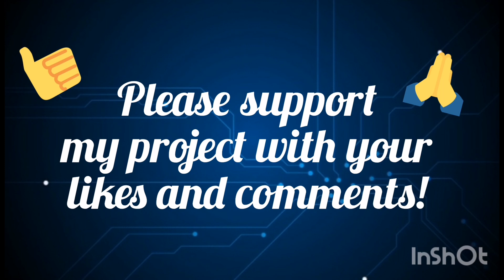A.I - The Idea that Changed the world!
I am participating in digitalfest with my presentation on A. I.